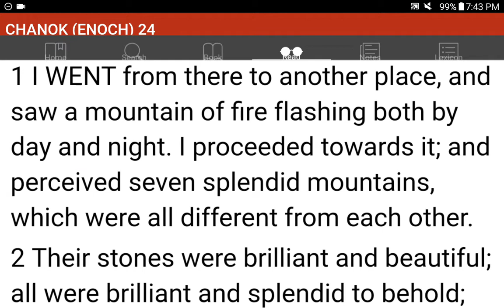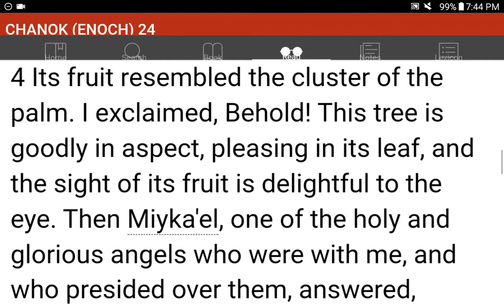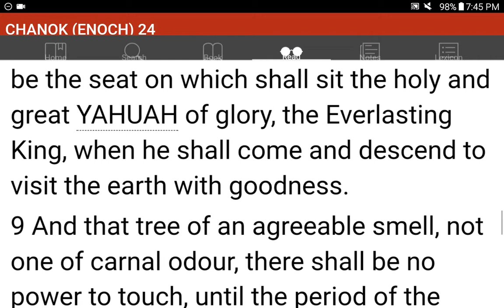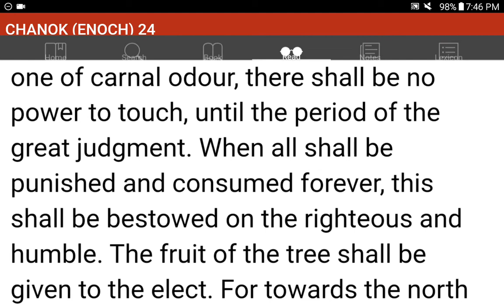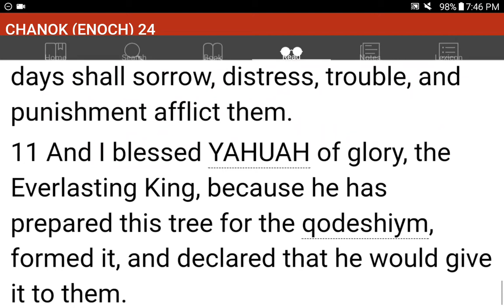💜h?™ "What's the MOST HELPFUL & SIMPLEST WAY that WORKS?"™ GIVE 1P/Month NOW! GCash